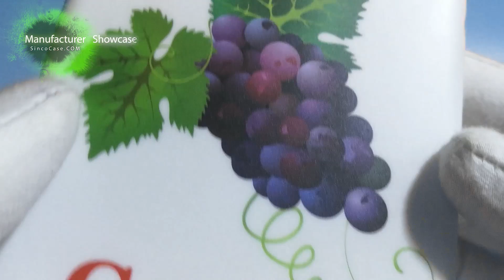grape iphone case - what we manufactured for ebay seller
Feature:

1. OEM is highly welcomed.
2.100% QC inspection for the products shipped.
3. Accessories for phone are our main products.
4. Prices provided range based on the different quantity.